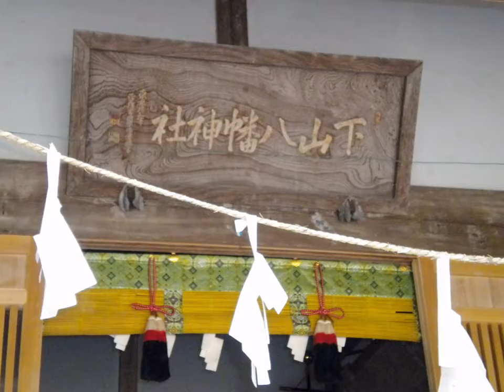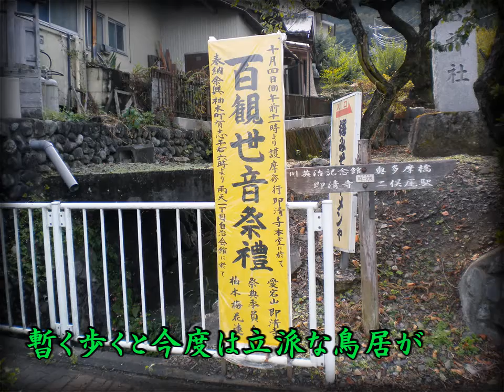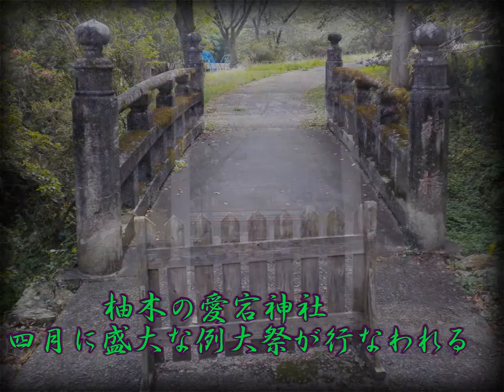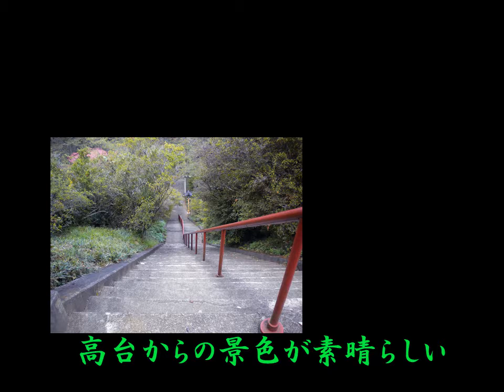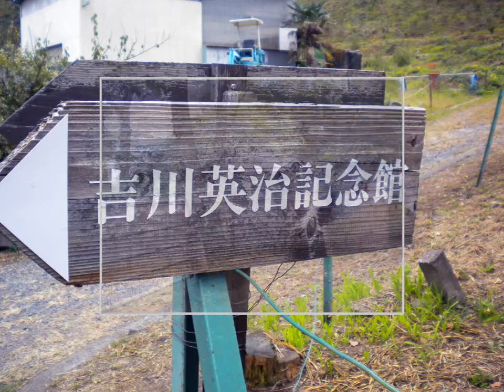吉野梅郷地区を歩く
初秋の静かな梅林からスタートし、神社・寺院・神社、と静かな梅の名所の梅郷を歩く。「吉川英治記念館」が閉館時間で残念でした。